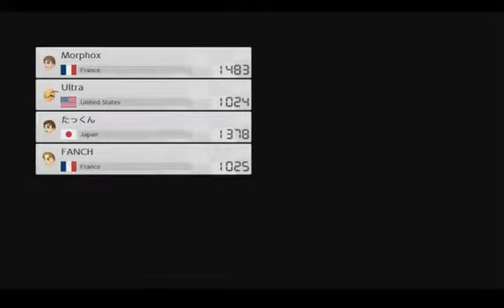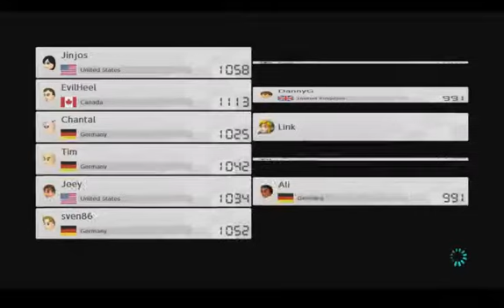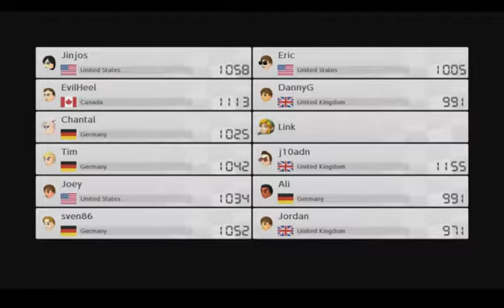Mario Kart 8 Deluxe - Stream from 4.28.2017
Beginning is missing because bad start to streaming. This won`t happen for future exports!

If you enjoy, you can catch me live